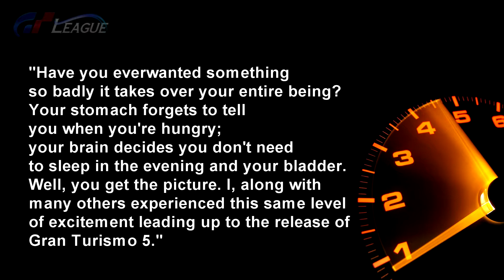GT5 [1080p] - GTLeague Advertisement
This video is to show what GTLeague offers to its members, this is a montage done by me on Gran Turismo 5. So if your looking for a place to race competitively check out the video and you'll soon see why the rest of us have remained here at GTLeague!